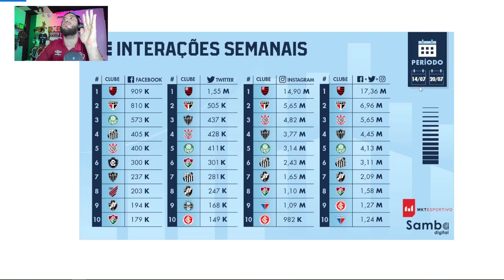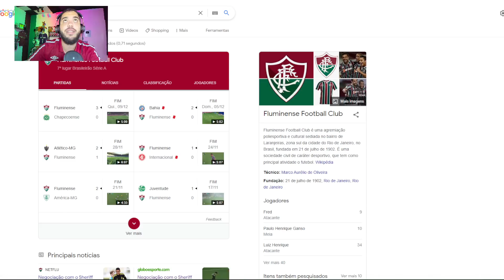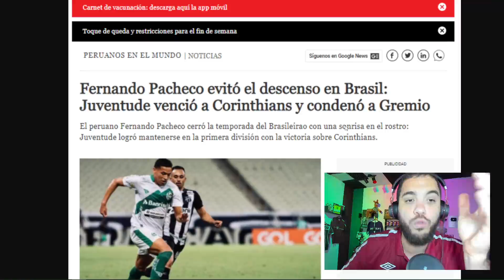🚨 MAIS UMA CONTRATAÇÃO FECHADA: SHERIFF ACEITA PROPOSTA DO FLU | ALISSON DO GRÊMIO?| PACHECO NO PERU